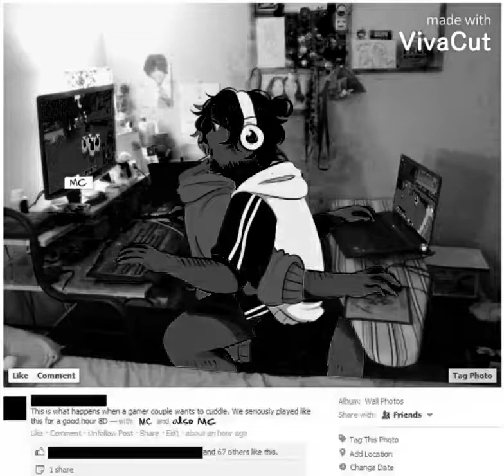Another mcyt edit I made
I don't own pictures or the song